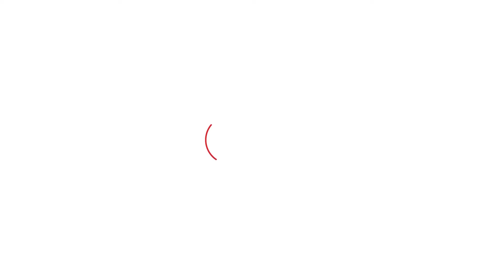Sidhu Moosewala Case 'ਚ ਅੱਜ ਹੋਈ ਸੁਣਵਾਈ, ਜਾਣੋ ਕਿੱਥੇ ਪਹੁੰਚਿਆ ਮਾਮਲਾ । Punjab Tak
ਪੰਜਾਬੀ ਗਾਇਕ ਸ਼ੁਭਦੀਪ ਸਿੰਘ ਸਿੱਧੂ ਮੂਸੇਵਾਲਾ ਕੇਸ ਦੀ ਸੁਣਵਾਈ ਮਾਨਸਾ ਦੀ ਅਦਾਲਤ ਵਿੱਚ ਹੋਈ। ਇੱਥੇ ਇੱਕਗਵਾਹ ਵੀ ਪੇਸ਼ ਹੋਇਆ ਤੇ ਆਪਣੇ ਬਿਆਨ ਦਰਜ ਕਰਵਾਏ। ਅਦਾਲਤ ਨੇ ਮਾਮਲੇ ਦੀ ਅਗਲੀ ਤਰੀਕ 30 ਅਗਸਤ 2024 ਤੈਅ ਕੀਤੀ ਹੈ। ਉਸ ਦਿਨ ਗਵਾਹਾਂ ਤੇ ਮੁਲਜ਼ਮਾਂ ਨੂੰ ਪੇਸ਼ ਹੋਣ ਦੇ ਹੁਕਮ ਦਿੱਤੇ ਹਨ।